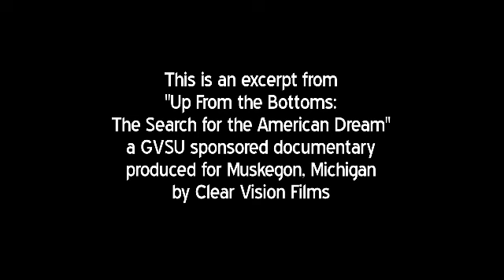"Up From The Bottoms"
The Grand Valley State University film, Up from the Bottoms: The Search for the American Dream, is part of the Library of Congress Veterans History Project. Produced by brothers Jim and Rod Schaub, the 56-minute film is narrated by the actress Cicely Tyson, with a soundtrack that includes music from Stevie Wonder and Miles Davis.